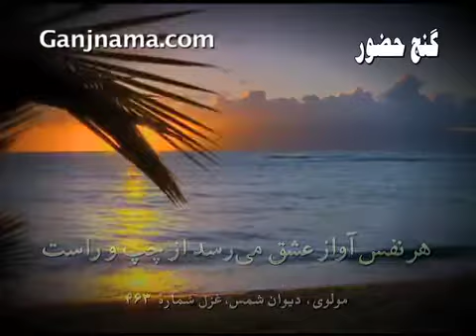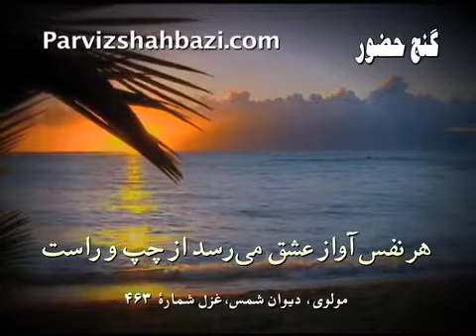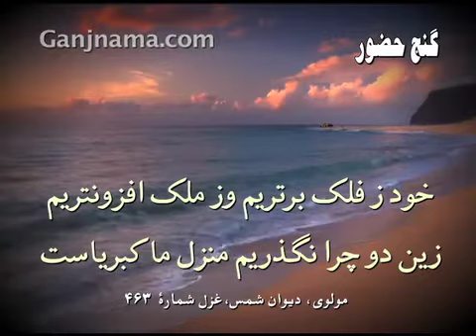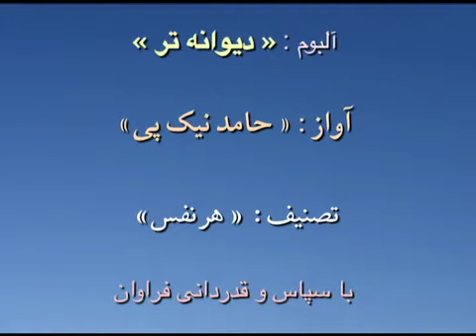Hamed Nikpay Har Nafas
Vocal: Hamed Nikpay
CD: Divanehtar

هر نفس آواز عشق می‌رسد از چپ و راست
ما به فلک می‌رویم عزم تماشا که راست
ما به فلک بوده‌ایم یار ملک بوده‌ایم
باز همان جا رویم جمله که آن شهر ماست
خود ز فلک برتریم وز ملک افزونتریم
زین دو چرا نگذریم منزل ما کبریاست
گوهر پاک از کجا عالم خاک از کجا
بر چه فرود آمدیت بار کنید این چه جاست
بخت جوان یار ما دادن جان کار ما
قافله سالار ما فخر جهان مصطفاست
از مه او مه شکافت دیدن او برنتافت
ماه چنان بخت یافت او که کمینه گداست
بوی خوش این نسیم از شکن زلف اوست
شعشعه این خیال زان رخ چون والضحاست
در دل ما درنگر هر دم شق قمر
کز نظر آن نظر چشم تو آن سو چراست
خلق چو مرغابیان زاده ز دریای جان
کی کند این جا مقام مرغ کز آن بحر خاست
بلک به دریا دریم جمله در او حاضریم
ور نه ز دریای دل موج پیاپی چراست
آمد موج الست کشتی قالب ببست
باز چو کشتی شکست نوبت وصل و لقاست